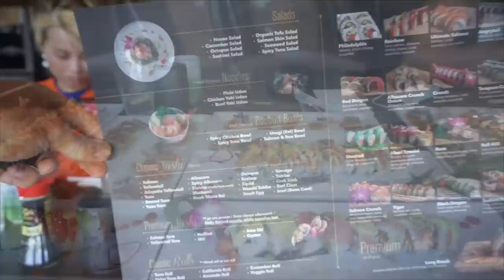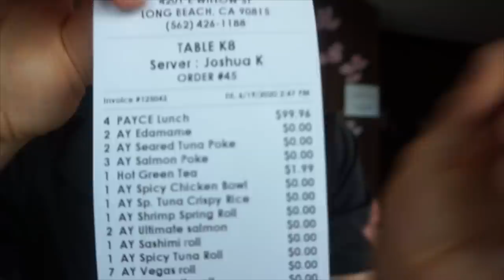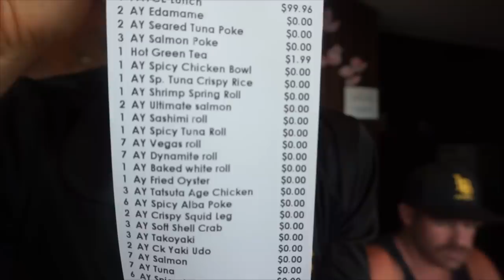ALL YOU CAN EAT SUSHI DESTROYED BY PRO EATERS | 500+ PIECES OF SUSHI | Man Vs Food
All you can eat sushi vs Competitive eater? I gotta see this! Have you ever seen a Competitive Eater at an All You Can Eat Restaurant? Today Joel Hansen, Raina Huang, Mr. Blaine and Mr. Edar take on an AYCE sushi in Los Angeles (Area) California! Will they destroy the AYCE? Will they get kicked out or cut off at this all you can eat?

Send me stuff to eat/review :) :
Joel Hansen